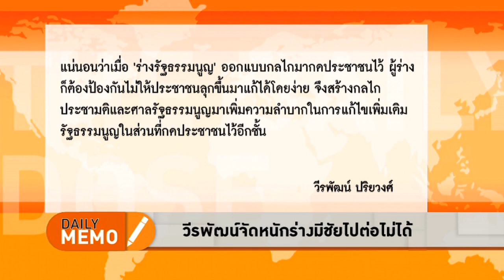The Daily Dose - วีรพัฒน์จัดหนักร่างมีชัยไปต่อไม่ได้